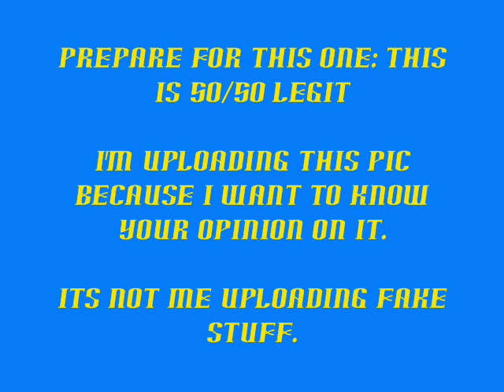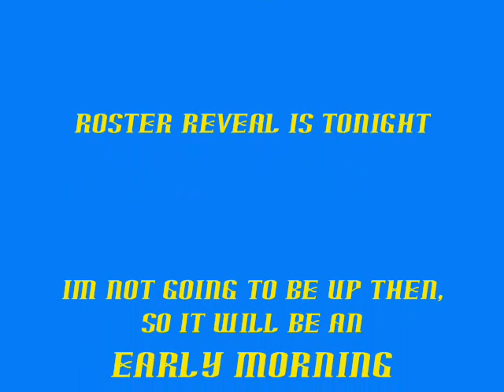Smackdown Vs Raw 2011 New character Models!!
More characters confirmed just before roster reveal!!! Main one to note: VANCE ARCHER! High chance of hawkins and very good chance of DUDEBUSTERS!

Oh how im gonna love tag teaming this year!